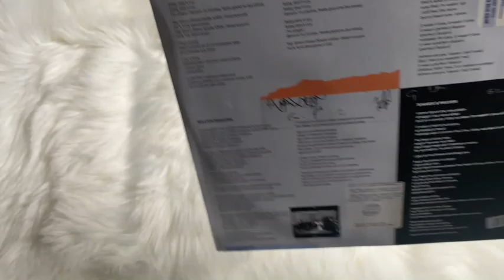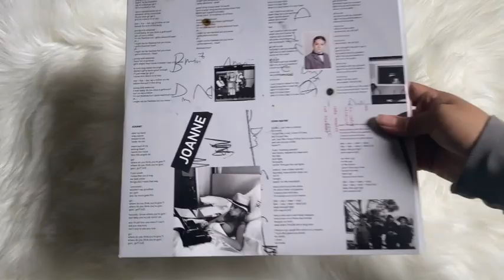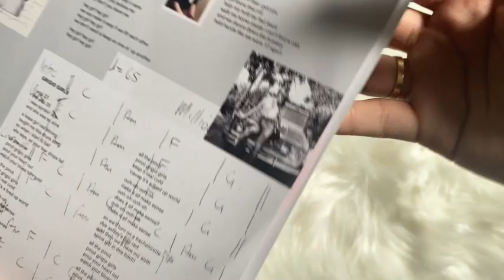lady gaga - joanne (vinyl unboxing)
unboxing of lady gaga album, joanne pressed on a limited edition from urban outfitters pressing on a double pink marble vinyl.